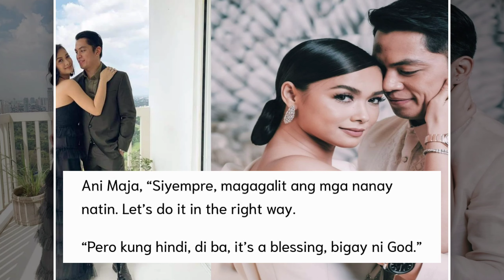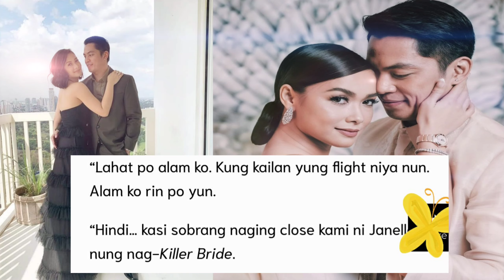MAJA SALVADOR may rebelasyon sa ENGAGE NA diumano cla ni RAMBO NUNEZ..ALAMIN ANG PAG AMIN